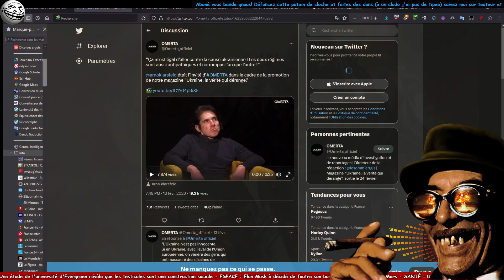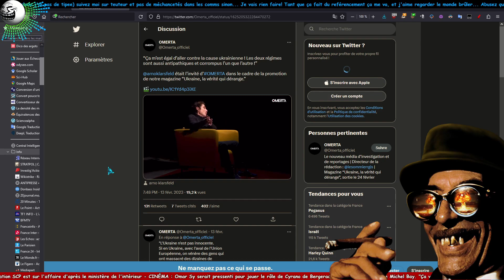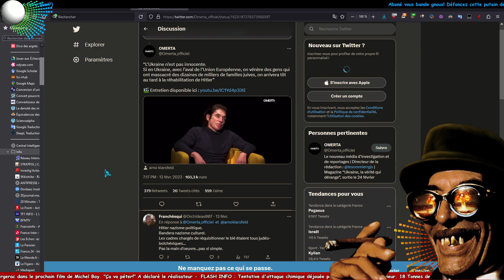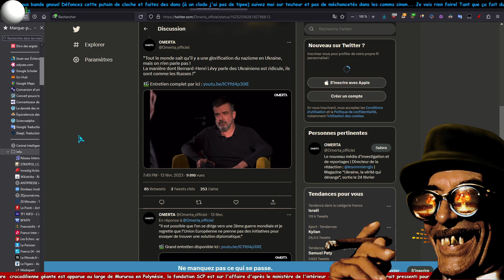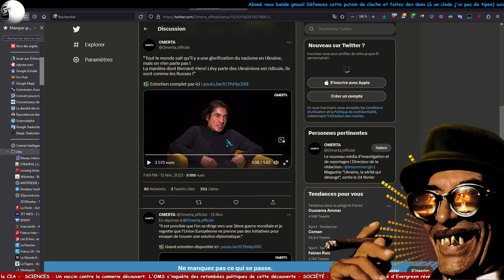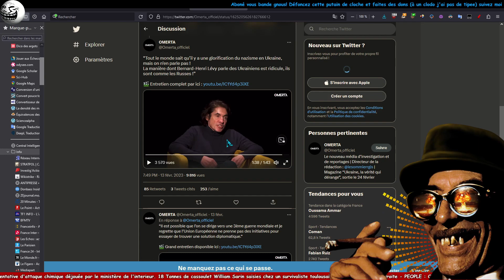Nono Klarsfeld m'as mis KO! et il défonce BHL...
ABONÉ VOU LES P'TIS GNOUS! (et )